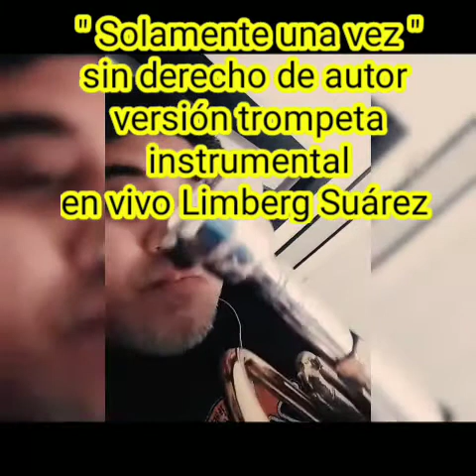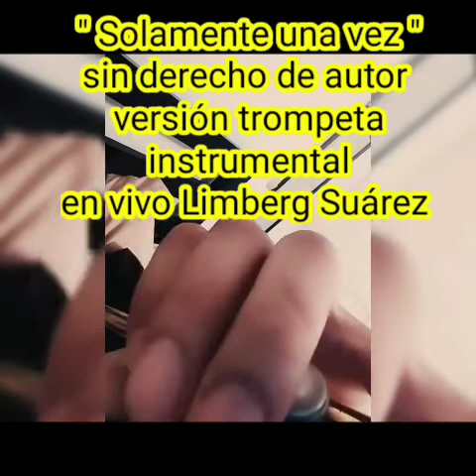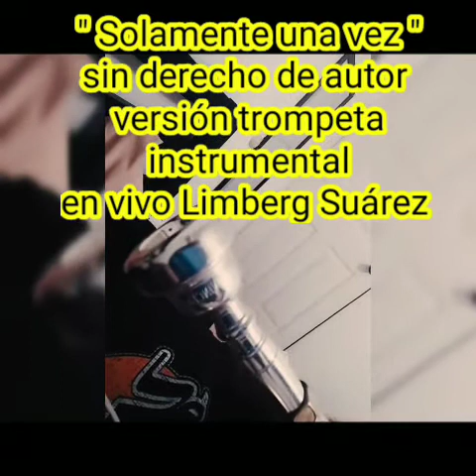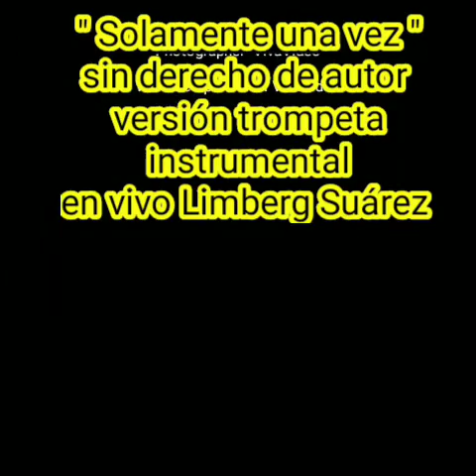Limberg Suárez " Solamente una vez " sin derecho de autor versión trompeta instrumental Lim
" Solamente una vez "
sin derecho de autor
versión trompeta
 instrumental
en vivo Limberg Suárez 😊😊😊😊